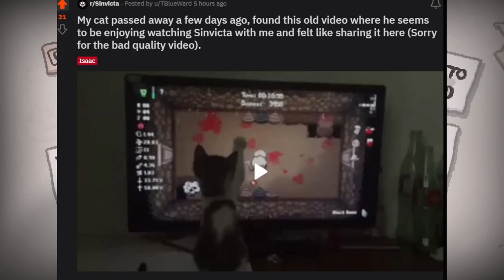THE GREATEST ITEM IN ISAAC - The Binding Of Isaac: Repentance Ep. 693